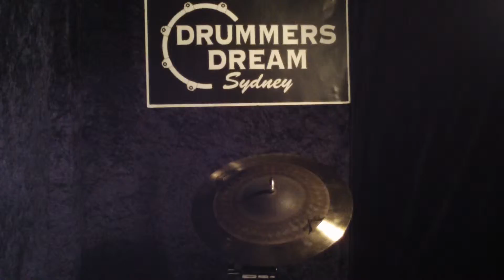Sabian Vault Custom Shop 10" Splash Cymbal 304g REF#74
Recorded on Zoom Q3,
Stick -Vater 5A Los Angeles